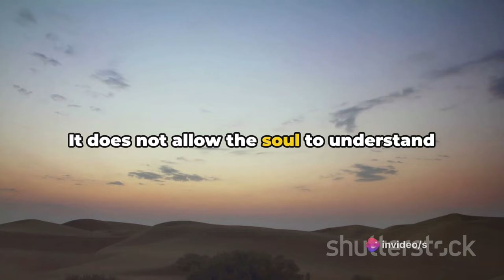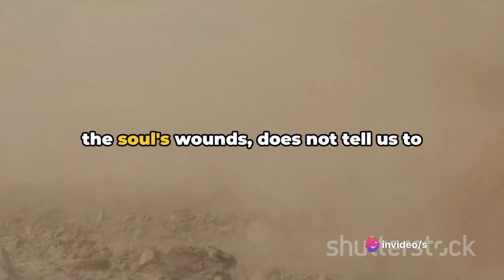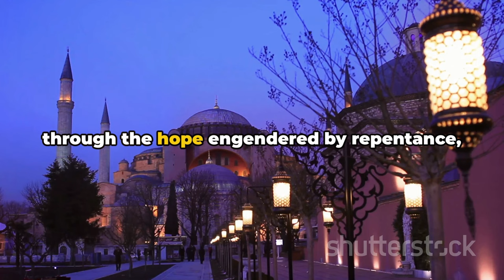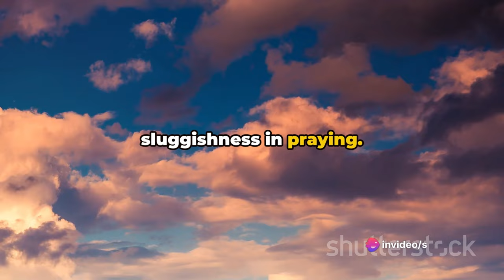Guarding Against Depression: St. John Cassian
St. John was born in the Danube Delta in what is now Dobrogea, Romania, in about 360 (some sources instead place him as a native of Gaul). In 382 he entered a monastery in Bethlehem and after several years there was granted permission, along with his friend St. Germanus of Dobrogea, to visit the Desert Fathers in Egypt. They remained in Egypt until 399, except for a brief period when they returned to Bethlehem and were released from the monastery there.

Upon leaving Egypt they went to Constantinople, where they met St. John Chrysostom, who ordained St. John Cassian as a deacon. He had to leave Constantinople in 403 when Chrysostom was exiled, eventually settling close to Marseilles, where he was ordained priest and founded two monasteries, one for women and one for men.

St. John's most famous works are the Institutes, which detail how to live the monastic life, and the Conferences, which provide details of conversations between John and Germanus and the Desert Fathers. He also warned against some of the excesses in St. Augustine of Hippo's theology whilst refraining from criticising him by name. For this reason he has sometimes been accused of Semi-Pelagianism by the Roman Catholic Church and some Protestant commentators.

St. John died peacefully in 435.
(Biography from OrthodoxWiki)